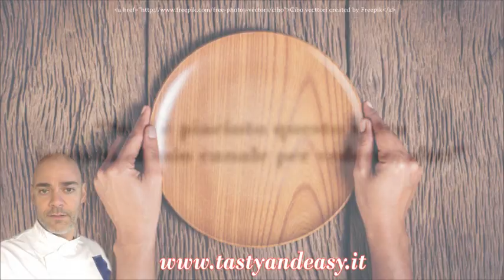Agnello Cotto in Padella Ricetta Gustosissima - Cooked Lamb in the Pan Tasty Recipe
Igredienti:
Agnello 500 kg
olio evo
aglio 2
1 po di rosmarino
sale q.b
vino bianco 1/2 bicchiere
Lavare con acqua e aceto

Ingredients:
Lamb 500 kg
extra virgin olive oil
garlic 2
1 bit of rosemary
Salt to taste
1/2 glass white wine
Wash with water and vinegar